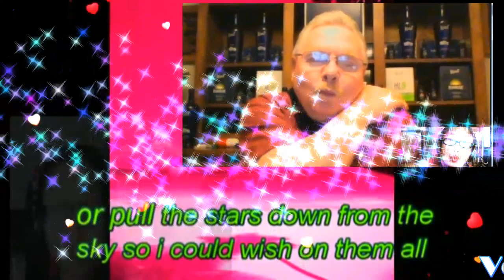Your Love Is The Greatest Gift Of All My Very Handsome Husband,DR.BARRY! Love U More MABUHAY!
Your LOVE Is The Greatest Gifts Of All..My Royal Businessman, My Royal President, My Royal Prince Charming, My Royal King...My Love,My Darling,My Cowboy,My Sweet,Caring And Loving Very Handsome Husband,DR.BARRY SORENSON! It's Not The Flowers,Wrapped In Fancy Paper...It's Not A Ring,I Wear Around My Finger...There's Nothing In All The WORLD I Need...When I Have You Here Beside Me,Here Beside Me...So You Could Give Me Wings To Fly And Catch Me If I Fall...Or Pull The Stars Down From The Sky...So I Could Wish On Them All But I Couldn't Ask For More 'Cause Your Love Is The Greatest Gifts Of All...In Your Arms,I Found A Strength Inside Me...And In Your Eyes,There's A LIght To Guide Me...I Would Be Lost Without You...And All That My Heart Could Ever Want Has Come True...So You Could Give Me Wings To Fly...And Catch Me If I Fall...Or Pull The Stars Down From The Sky...So I Could Wish On Them All...But I Couldn't Ask For More 'Cause Your Love Is The Greatest Gift Of All...You Could Offer Me the Sun And Moon...And I Would Still Believe. You Gave Me everything...When You Gave Your Heart To Me...But I Couldn't Ask For More...'Cause Your Love Is The Greatest Gift Off All. You Could Give Me Wings To Fly...And Catch Me If I'm Fall...Or Pull The Stars Down From The Sky...So I Could Wish On Them All But I Couldn't Ask For More 'Cause Your Love Is The Greatest Gifts Of All...My Love,My Darling,My Sweet,Caring And Loving Very Handsome Husband,DR.BARRY SORENSON! Love U More MABUHAY! YEHEYYYYYY MASAYA! MASAYA!! MASAYA!